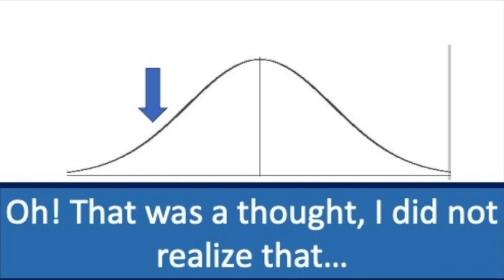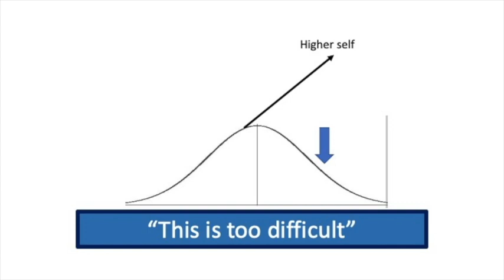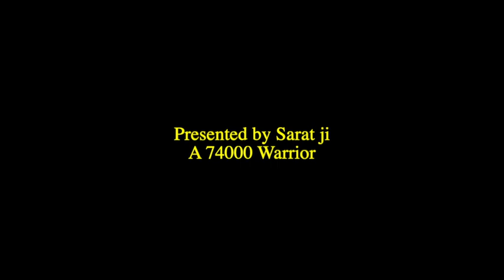Easy Spiritual #55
An understanding into the teachings of Sri Amma Bhagavan presented by
Sarat ji.